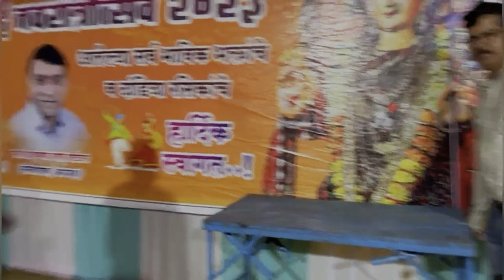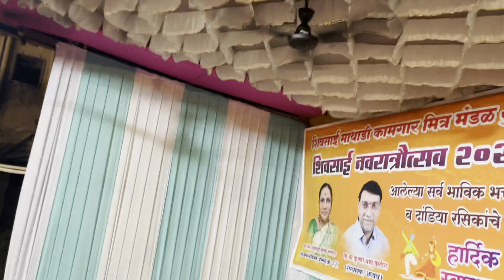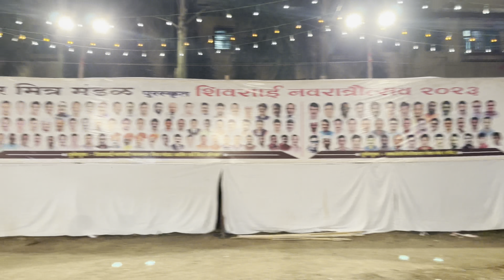VLOG NO12||Navratri Day 1🧡||DHADKAN VLOGS||Banjo Vlogger